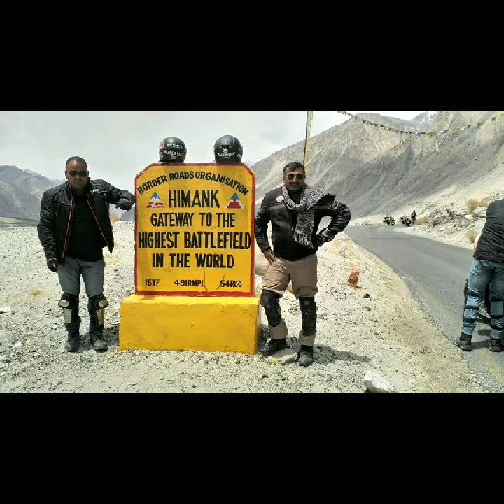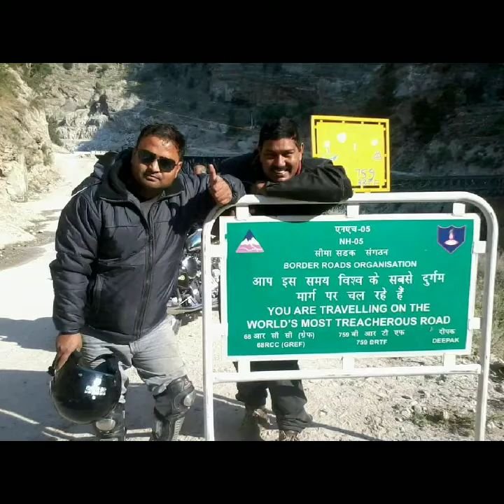Pepper Salt friends compilation...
Long Rangers, Bikers United, Ladakh Bikers